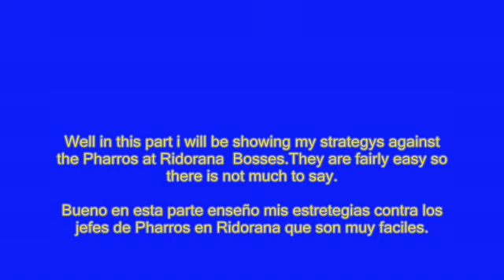Final Fantasy 12 (Reto)12233 Part (Parte)51 Pharros Bosses Hydro Pandaemoniem Slyt Fenrir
**Please be kind to rate if you like the video**
**Por Favor dar un rating si te gusta el video**

Final Fantasy 12 (Reto)12233 Part (Parte)50 Zodiark
Final Fantasy 12 (Reto)122333 No Espers No Quickenings No Pailing

Well in this part I am taking on the besses from Pharros at Ridorana.As always i show my equipment,gambits and how my strategy looks like on the go.

En esta parte estoy peleando contra los jefes de Pharros en las Cataratas de Ridorana.Como siempre muestro mis Armas,Gambits,Y como mi estrategia funciona en la pelea.